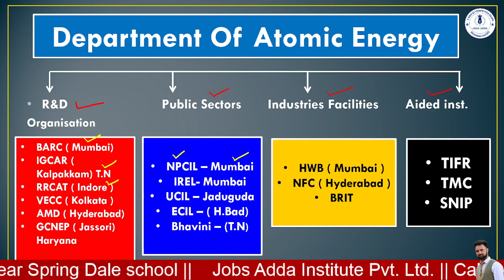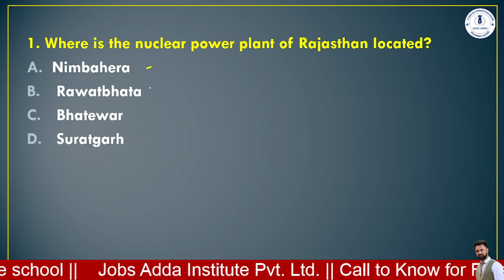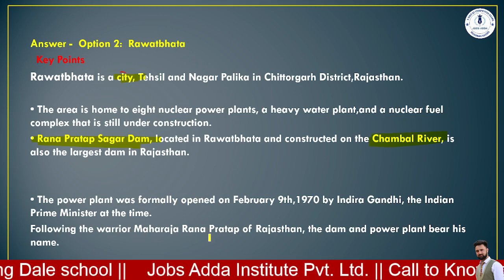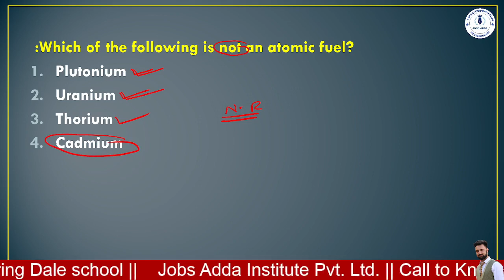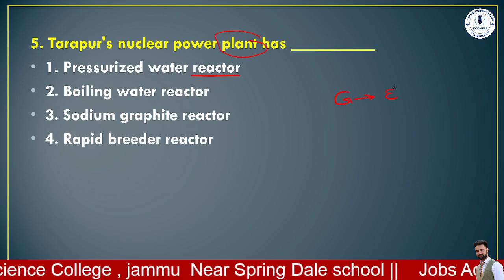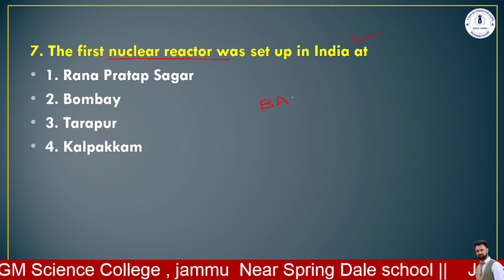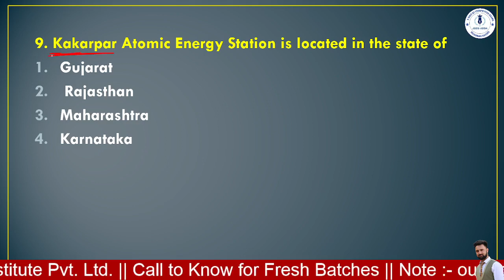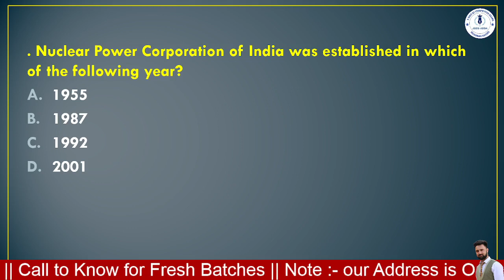" Nuclear power plants part 2 " || By ashiq Lone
Address: Opposite GGM Science College , Canal Road , Jammu  ( Near spring Dale School )